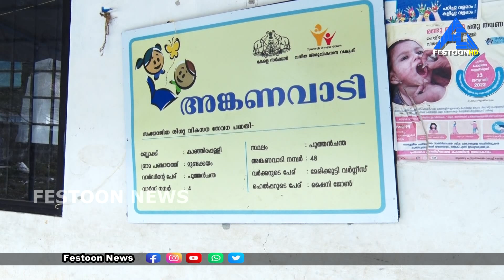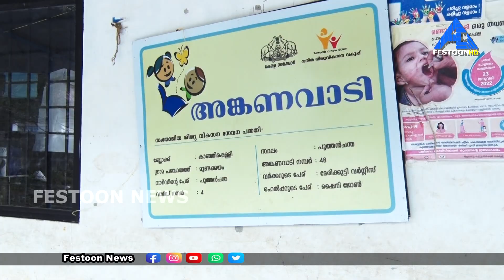𝗙𝗘𝗦𝗧𝗢𝗢𝗡 𝗡𝗘𝗪𝗦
അങ്കണവാടിക്ക് സമീപം മാലിന്യം കൂമ്പാരം. ഹരിത കർമ്മ സേന ശേഖരിച്ച് സൂക്ഷിച്ചിരുന്ന മാലിന്യത്തിലെ കുപ്പിച്ചില്ല് കാലിൽ തുളച്ചു കയറി വിദ്യാർഥിക്ക് ഗുരുതര പരിക്ക്.
 മുണ്ടക്കയം പുത്തൻചന്തയിൽ പ്രവർത്തിക്കുന്ന  48-ാം നമ്പർ അംഗൻവാടിക്ക് സമീപമാണ് ഹരിത കർമ്മ സേന മാലിന്യം സൂക്ഷിച്ചിരിക്കുന്നത്.